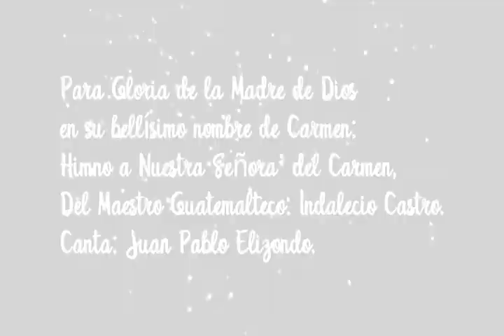Juan Pablo Elizondo, Himno a Nuestra Señora del Carmen.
Del compósitor guatemalteco: Indalecio Castro.
Acompaña al piano: Jorge Mario Chávez.